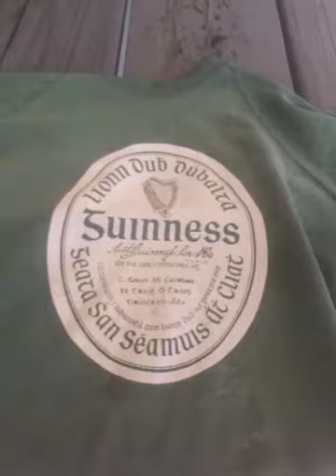St. Patrick's Day, 2018.:)